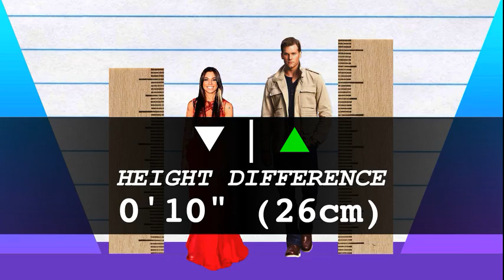How Much Taller? - Christina Perri vs Tom Brady!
We compare Christina Perri and Tom Brady in height, visually and with data, and reveal just how much the difference is between the singer and NFL quarterback!